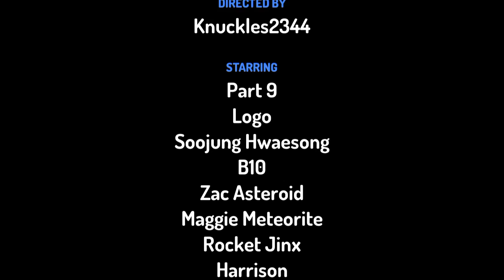toontastic 3D bloopers 9